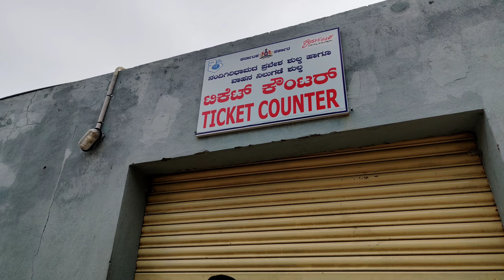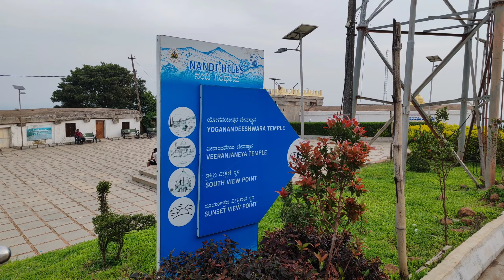NANDI HILLS BANGALORE | LATEST UPDATE 2024 | FIZA SHAIKH VLOGS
Fiza shaikh vlogs
For shop promotions DM on Instagram @fizashaikhvlogs